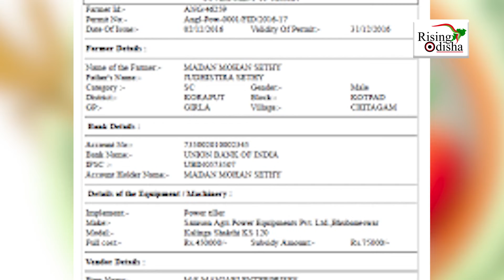Odisha Farmers Will Get Unique ID Number Under Kalia Yojana | ଚାଷୀଙ୍କୁ ମିଳିବ ଏକକ ପରିଚୟ ପତ୍ର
Chief Minister Naveen Patnaik is laying the groundwork for the development of farmers in the state with a unique ID number under various farmer schemes.